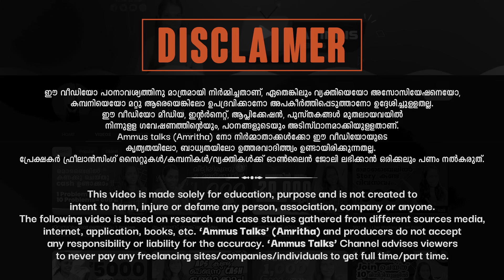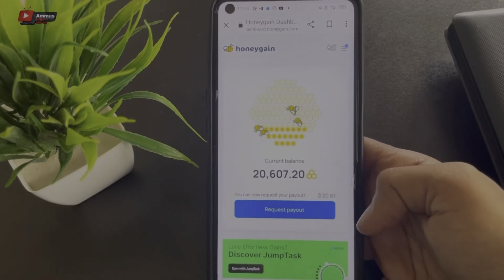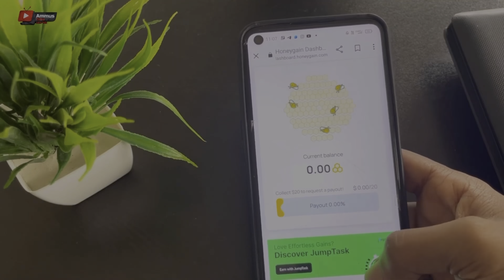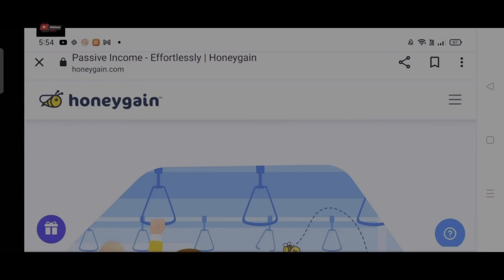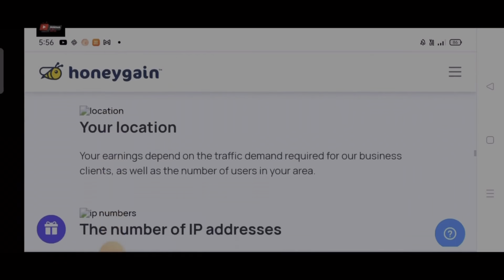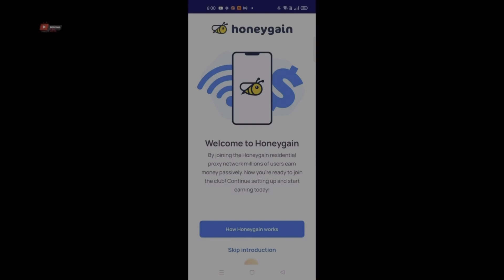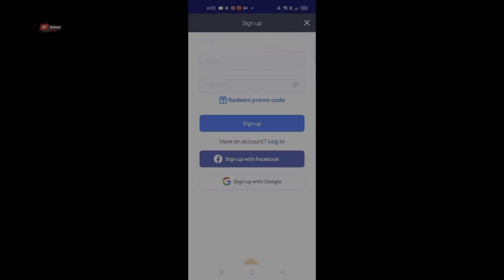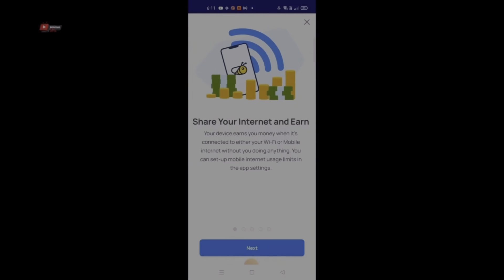മൊബൈലിൽ എളുപ്പത്തിൽ പൈസ വേണോ? എങ്കിൽ പെട്ടെന്ന് വന്നോളൂ. ഏത് പ്രായത്തിലുള്ളവർക്കും വളരെ എളുപ്പത്തിൽ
Link

onlinejobsfrommobile#yougovmalayalam
2captcha online job malayalam
job vaccencies
job malayalam
online jobs
online jobs in malayalam 2020
job vaccencies